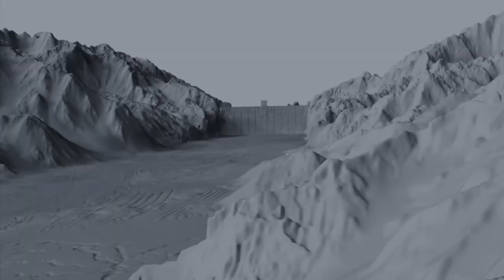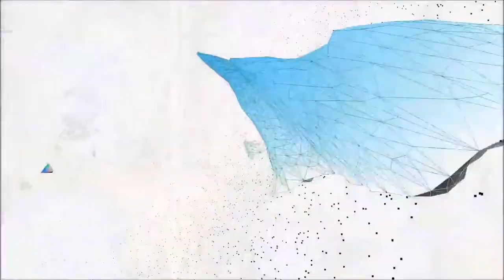Unknown Territories - Terra Australis Incognita